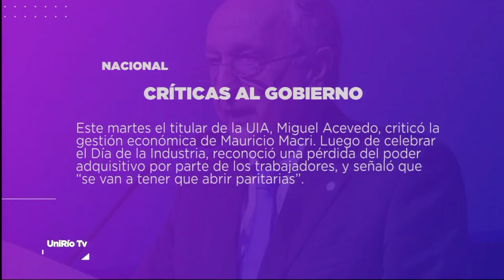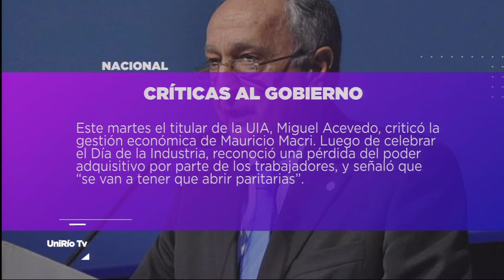DESTACADOS DEL DÍA 03-09